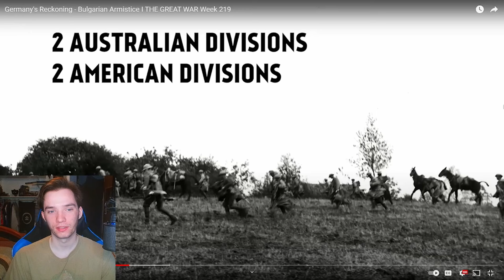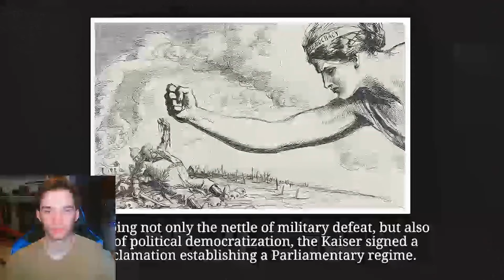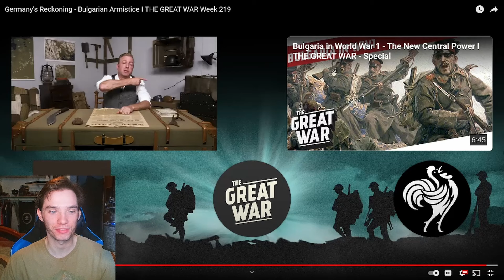Historian Reacts - Germany's Reckoning - Bulgarian Armistice I THE GREAT WAR Week 219